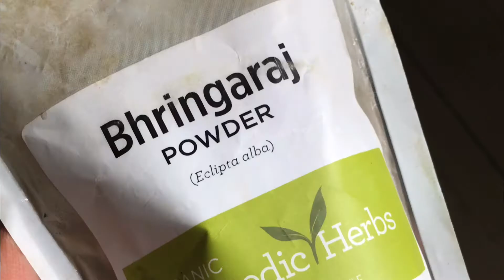Say bye to groggy, sleepy, tired, dragging morning with simple universal antidote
Organic Black Cherry Juice Or Find in local stores organic/natural section
Organic Bringaraj
Organic Haritaki

VEDIC ASTROLOGY READING?
Find out your Dosha body type?

Please include:
Full name
male/female
Your date of birth (name of month)  e.g. (January 1, 1970) (no need to put: st, nd, th)
Place of birth (Country, state, and City)

Nithyanandam! Glimpses group is now available on these platforms thus far.